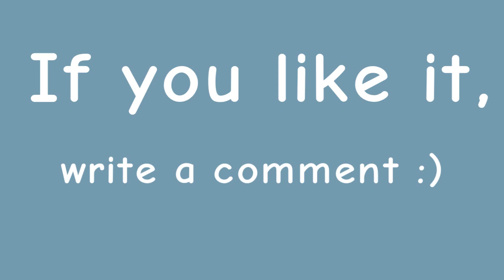Forget| meme| ft. Bianca